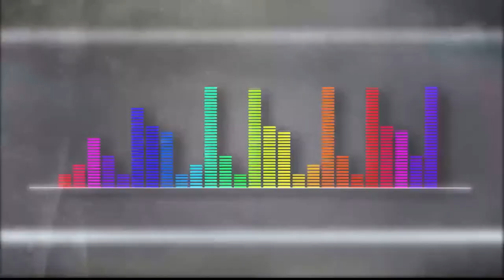Árboles vertebrados [Playlist Medellín] Telemedellín